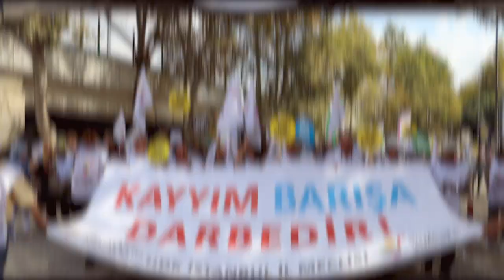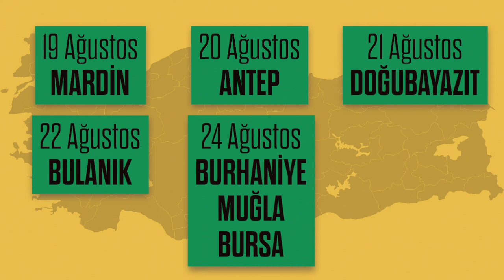Demokratik Mücadele Programımızın 3'üncü aşamasını başlatıyoruz